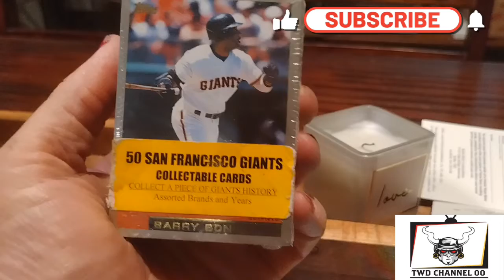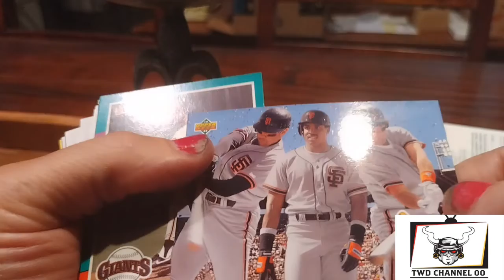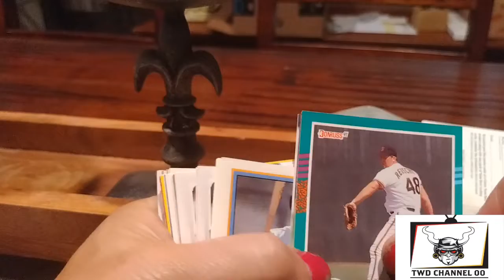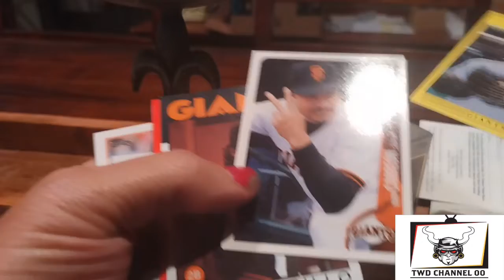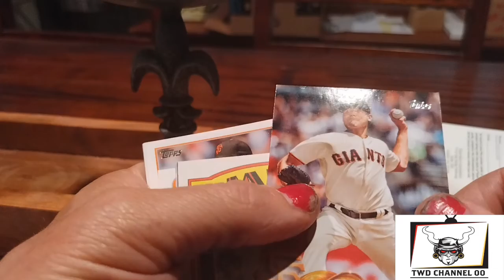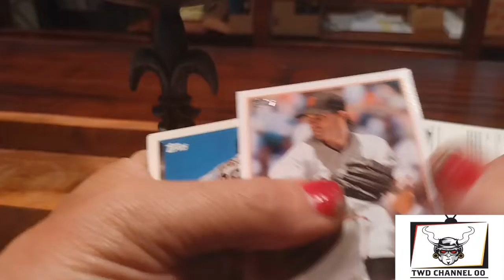Opening Up -'Mix Pack of Baseball Cards of the San Francisco Giants I got at Oracle Park.